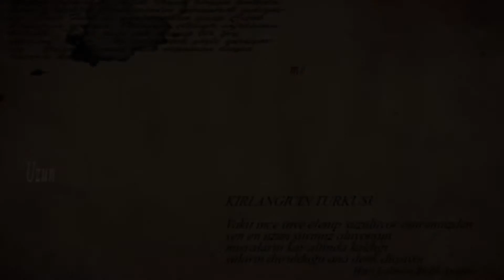Hasat Zamanı - Alper Kızılboğa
Ekin-Sanat programımız Hasat Zamanı'nın bu bölümünde konuğu Cumartesi Düşü ile tanıdığımız Alper Kızılboğa idi.